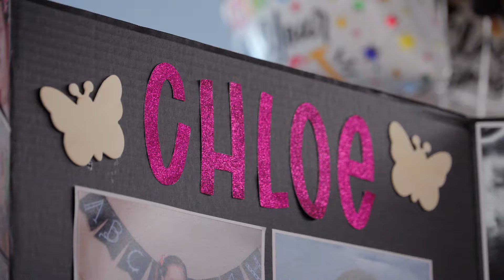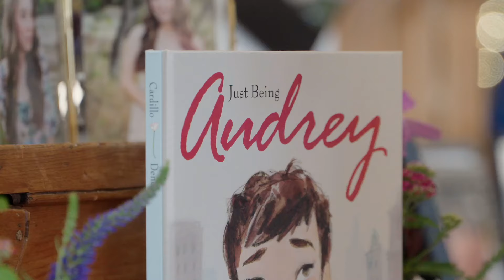Immanuel Schools' 8th Grade Promotion Ceremony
Graduation is a special time that marks the culmination of years of hard work and dedication. We are so proud of all of our students’ achievements, kindergarten through senior year, and we are excited to see what God has in store for their futures. Here is a glimpse into this years’ 8th Grade Promotion Ceremony.  We look forward to seeing these students enter high school in August and continue to witness the Lord work in their lives.